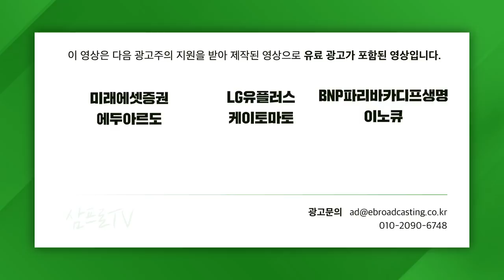[글로벌 이슈체크] 내년부터 메타버스 본게임?! 기업들의 전망은? f. 미래에셋증권 김수진 연구위원